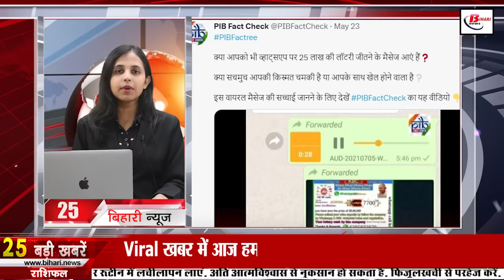Daily News of 25th May 2023.Panch in Bihar,CM Nitish,Bihar Investor Meet 2023,Rajgir nature safari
Daily Bihar news of 25th May 2023 of all districts in Hindi. Panch in Bihar, Kharif Mahabhiyan 2023,CM Nitish Kumar,Bihar Investor Meet 2023,Rajgir nature safari, Wax Museum in Patna
1. Bumper recruitment in Indian Air Force

2. Parking space will be built under the bridges and flyovers built in the urban areas of the state

3. Today we will talk about Vikramshila University in Bihar tourism

4. Nitish government transferred 55 SDPO-DSP in Bihar
Major administrative reshuffle has been done in the state by the Bihar government. Please tell that a total of 55 SDO- and DSP have been transferred by the government on the last day. Notification related to this has been issued by the Home Department.
5. Bihar tops in giving advice to patients over phone
6. Voting will be held today for Chief, Panchayat member and PanchinBihar
7. Traffic jawans of Bihar will be equipped with body cameras
8. Regular monitoring will be done to eradicate TB from the state
9. Now students will be able to take transfer from distance in regular mode
10. Now the government buildings and properties of the state will be renovated from the MP fund

11. CMNitishkumar launched

12. Monitoring officer should provide documents to the investigating agencies

13. The impact of Bihar's girl cycle scheme is visible in foreign countries as well.

14. Today we will talk about Dr. Shanti Roy in Bihari Pehchan

15. BiharInvestorMeet2023 to be organized on 27th May

16. Free enrollment in private schools will be monitored through the portal

17. Rajgirnaturesafari becomes plastic free zone

18. Orange and yellow alert issued for rain in the state

19. Now the fun of Le WaxMuseuminPatna

20. Boycott of political parties regarding the inauguration of the new Parliament House

21. Vijay Sinha's reply on RJD-JDU protest

22. Nitish government accused Giriraj Singh

23. Suresh Raina praised the CSK captain fiercely

24. Today's date is very special in the history of India

25. In Viral news, today we will talk about the lottery of 25 lakhs.

26. Now you can create stickers from images inside WhatsApp
27. Health department will take action on 65 blood centers of Bihar